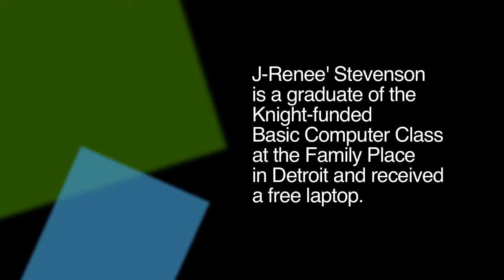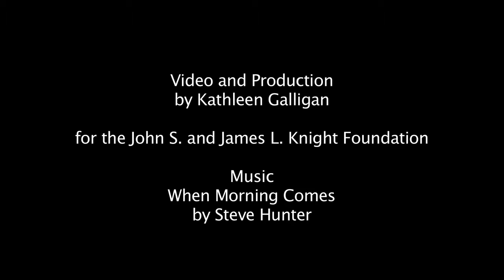J-Renee Stevenson: Connect Detroit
A reporter analysis story for Knight Foundation in Detroit.